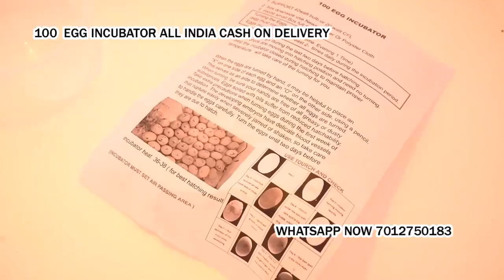poultry egg hatching machine in Deori Bilaspur Chhattisgarh